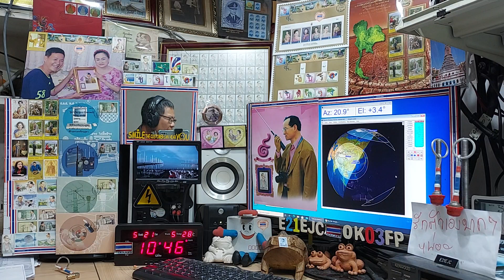JS6DRQ fm qso with E21EJC at my LOS time on Satellite EYESAT-1 (AO-27) 21 MAY 2021